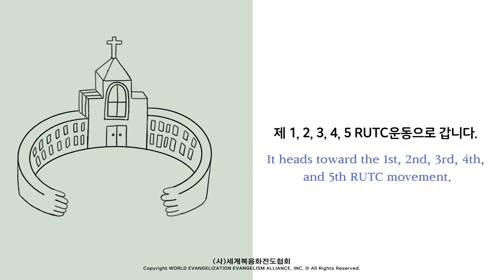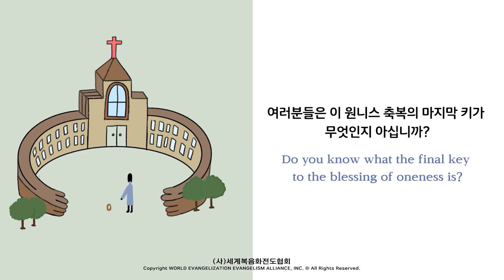2023.09.04 (월) 기도수첩 - 원니스 집중의 방법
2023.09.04 (월) 기도수첩 - 원니스 집중의 방법